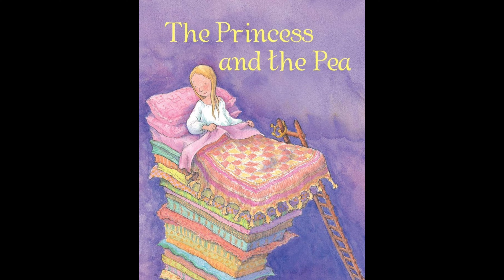Audio - The Princess and the Pea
Bedtime story for children